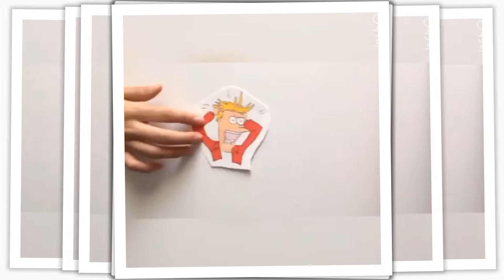Poesia visual Secundària Maristes Lleida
L'Alba, en Joel, la Iman i la Inass ens proposen una manera de comunicar-se a través de la poesia i la image. Us agrada? A nosaltres ens encanta!